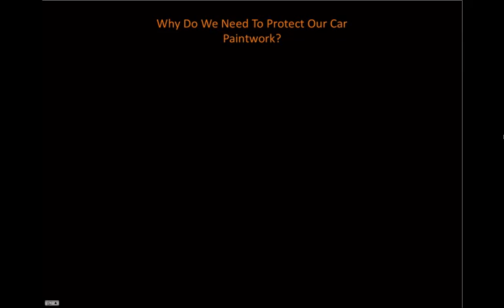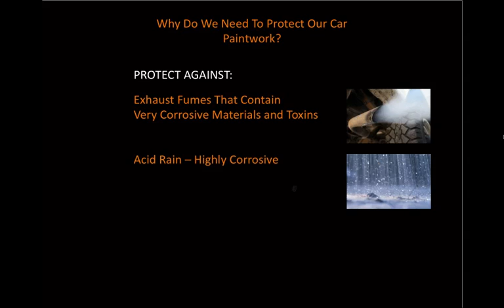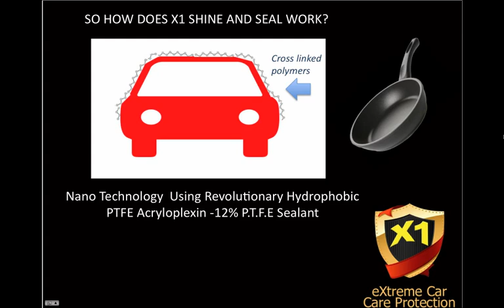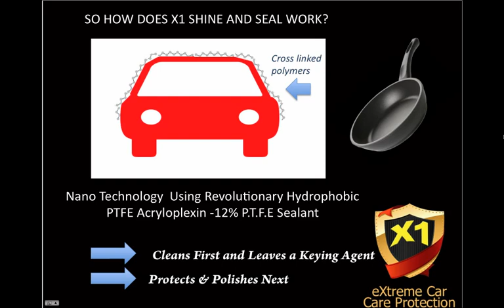Worlds Best Car Paint Protection - 5 Years Car Paint Protection and Polish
From technology proven in the space industry (i.e. radar systems where standards are extremely high) comes a paint protection system guaranteed to protect your car's paintwork for up to 5 years and produce a showroom shine for way longer than available polishes and waxes. This is the best car paint protection system on the market today.

This new car polish/paint protector contains a really high level of PTFE sealant (Polytetrafluoroethylene) - nearly 12%!!  This, in a nutshell, offers very high protective qualities, unlike other car polishes.  Other available car polishes and car waxes out there offer VERY LITTLE protection and maybe a shine that lasts only a few weeks.

Step 1 is effectively a keying agent and cleaner onto which Step 2 adheres to, to produce a diamond hard coat.

What exactly is PTFE? You must know of  Teflon and the "non stick" properties that Teflon gives to our saucepans?
This amazing property is the same one that gives X1 Shine and Seal it's power and uniqueness - you are effectively curing a solid protective film over your paintwork which will repel grime and dirt particles sticking to it. This means only one thing -- super protection from all the elements!! Invest in the best car polish today